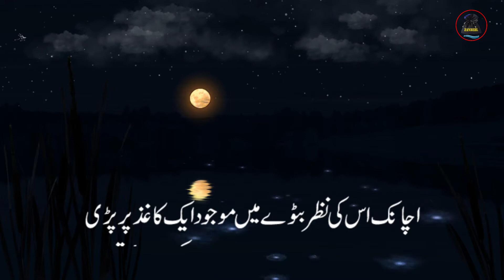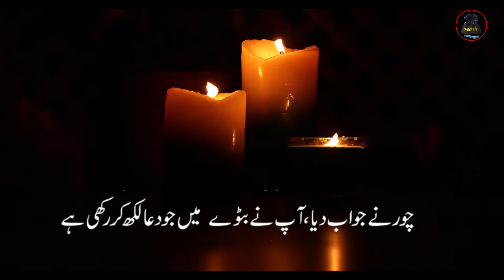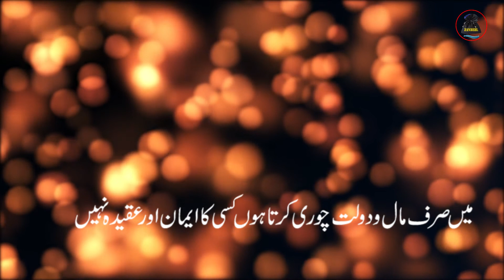لوگوں کا بھروسہ توڑنا قتل سے بھی بڑا گناہ ہے